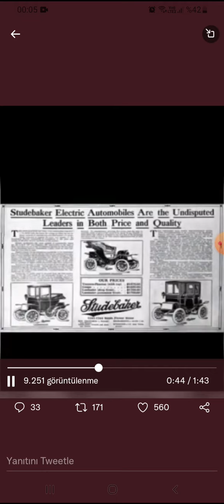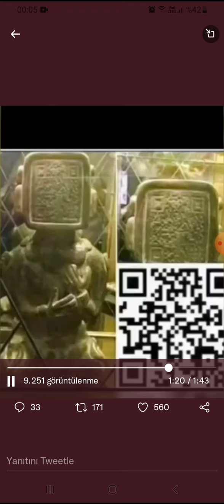insanlık aslında hiç taş devri yaşamadı